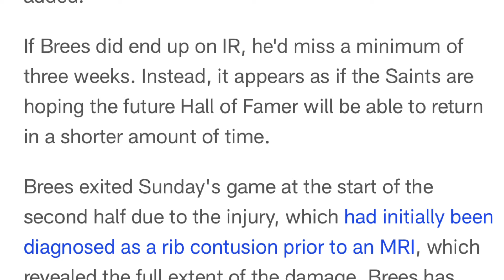DREW BREES INJURED! SAINTS IN TROUBLE?!!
Saints would be smart to give Brees enough time to heal so he can be good for the playoffs.